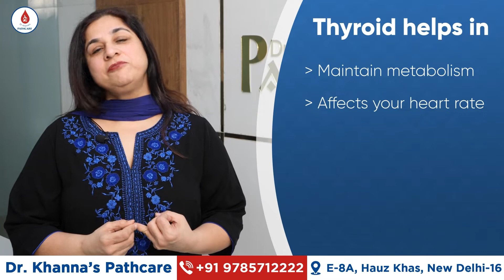जानिए Thyroid होने का एक मुख्य कारण क्या है? | Main Causes of Thyroid | Dr. khanna Pathcare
जानिए थायरॉयड की समस्या के पीछे छुपे मुख्य कारणों के बारे में डॉ. शेरी खन्ना के साथ। थायरॉयड क्यों होता है और इसके पीछे के विभिन्न कारकों को समझने के लिए इस वीडियो को देखें। डॉ. शेरी खन्ना बताएंगी कि इस समस्या के पीछे छुपी वजहें क्या हैं। इस वीडियो को अंत तक देखकर थायरॉयड की समस्या से जुड़ी जानकारी हासिल करें।

Discover the main underlying causes behind thyroid issues with Dr. Sherry Khanna. Watch this video to understand why thyroid problems occur and the various factors contributing to it. Dr. Sherry Khanna will explain what lies behind this issue and how its symptoms can be recognized.

Watch this video till the end to gain insights about thyroid-related information.

ABOUT Dr. KHANNA'S PATH CARE LABS

PathcareIndia is one of the most trusted players in diagnostics today, with a network of fully automated labs across major cities in India, that is hardcoded with innovative technology, advanced robotics, and intelligent digital solutions.

With an extensive team of highly qualified lab technicians and pathologists, our single-minded purpose is to follow the strictest of quality measures to maintain accuracy for each test we perform.

Call us 24/7
A-43 Hauz Khas, Hauz Khas , New Delhi – 110016

thyroid,
hypothyroidism,
thyroid gland,
main causes of thyroid,
thyroid kone ka kya karan hai,
जानिए Thyroid होने का एक मुख्य कारण,
थायराइड,
थाइरोइड प्रॉब्लम क्यों होती है,
Thyroid Problem,
थायराइड क्या है,
थायराइड (Thyroid),
थायराइड की बीमारी,
iodine deficiency will cause thyroid,
iodine deficiency,
iodine ki kami se thyroid,
thyroid kya hota hai,
thyroid gland in hindi,
thyroid disease,
thyroid hormone,
thyroid antibody test